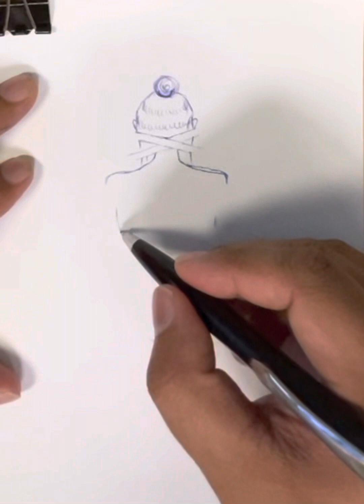How to draw Ninja female worrior japanese killer firstvlog horrorstories fypシ゚viral